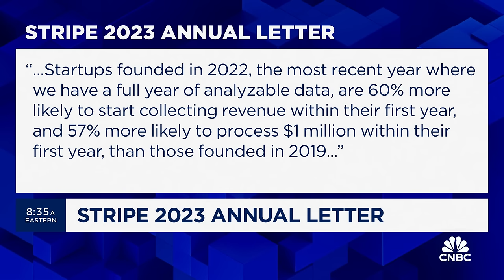Stripe co-founder John Collison on startups, state of consumer and impact of AI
Stripe co-founder and president John Collison joins 'Squawk Box' to discuss the company's 2023 annual letter, his thoughts on startups, future of payments, impact of AI, state of crypto, Charlie Munger's legacy, and more.